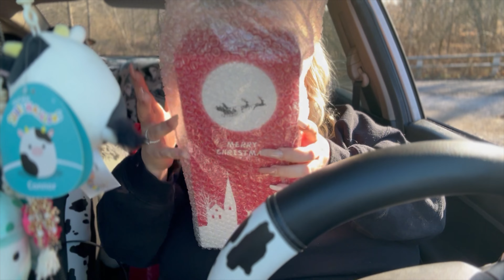VLOGMAS DAY 8: DAYS IN MY LIFE, SQUISHMALLOW HUNTING, UNBOXING, & MORE